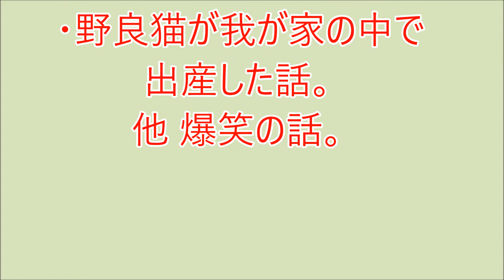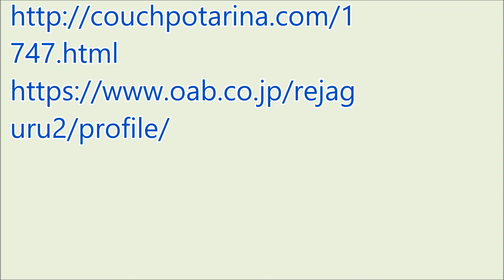爆笑!! おもろい家族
爆笑！！おもろい家族P2 11月20日
・野良猫が我が家の中で出産！！
他 爆笑の話。